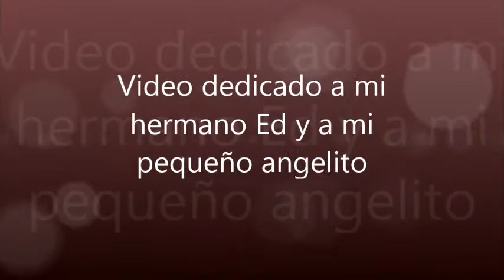Loción casera para fortalecer pestañas receta #3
GRACIAS A TODOS MIS SUSCRIPTORES POR SER PARTE DE MI VIDA Y POR DEJARME ENTRAR EN SUS BELLOS CORAZONES...LOS QUIERO MIL BY SARANGLY